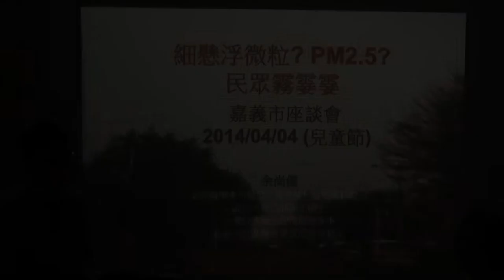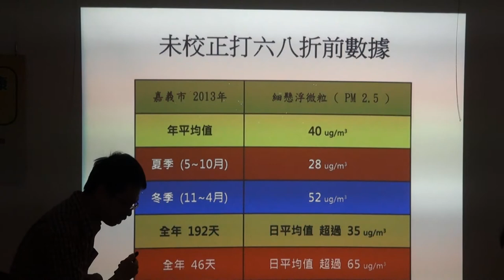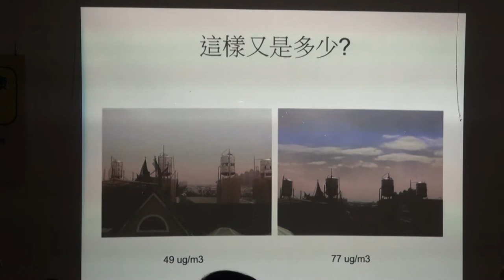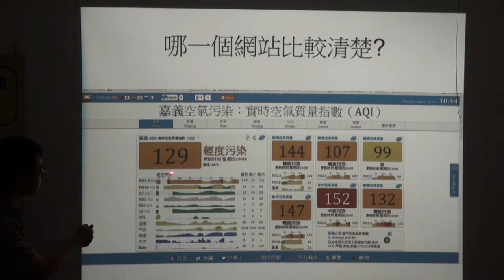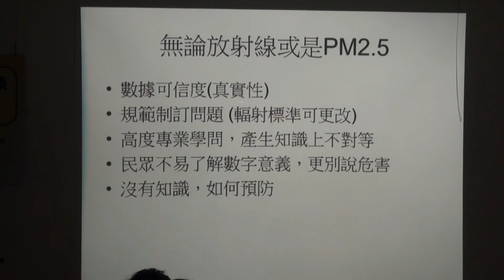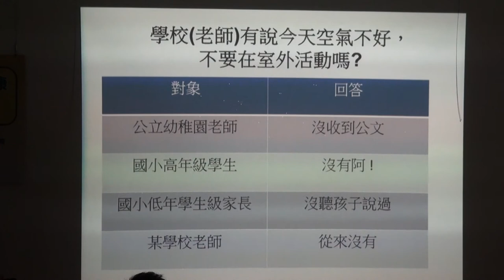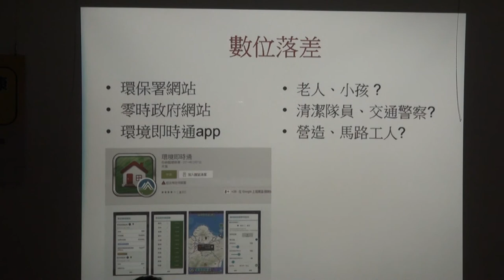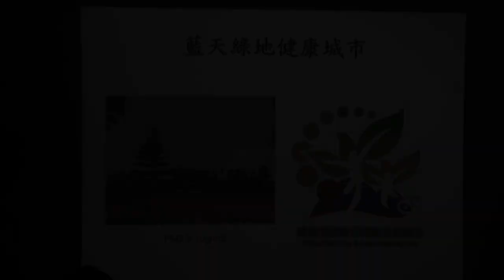嘉義市社區醫療發展協會余尚儒醫師發言紀錄